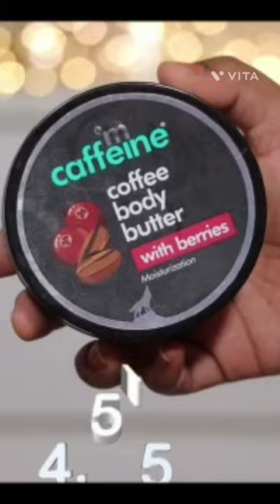Rating My Body Lotions & Body Butter l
best most moisturizer
face pack for dark spots
l'oreal paris hyaluronic acid serum
loreal hyaluronic serum
honey lemon face mask
moisturizer before makeup
ponds white beauty
loreal serum
l'oreal hyaluronic acid serum
honey or lemon for face
mamaearth retinol face wash
mamaearth tea tree spot gel
rice face wash
huda beauty mascara
best moisturizer for makeup base

face shop rice water bright cleansing foam
lemon for face
loreal face serum
lemon on face
face wash
lemon face pack for skin whitening
nude nuance
glow and lovely cream
hyaluronic acid serum
ponds cream
maybelline nude nuance lipstick
loreal serum face
maybelline lipstick nude nuance
best moisturizer for face
best most moisturizer

maybelline nude nuance
nude nuance maybelline
honey and lemon for face
lemon face pack
colorbar illuminating lotion reviev
rice water bright face wash revie
dark spots on face removal
the face shop rice water bright cl
loreal hydraulic acid serum
lemon and honey for face
ponds white beauty face wash
glow and lovely hydra glow revie
anti aging serum
ponds white beauty cream